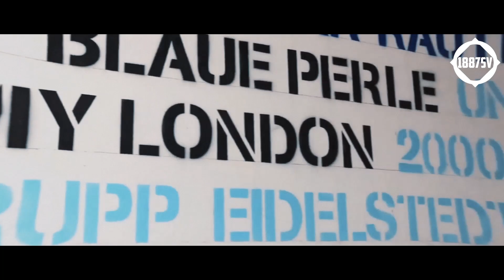Hamburger SV - Where We Come Alive ᴴᴰ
Keep calm, work, celebrate success. This is where we come alive!
SUPPORT THE FAM!
Content used is strictly for research/reviewing purposes! If any producer, label or organization has a problem with any of the uploads you should know that I do not want to harm anyone and that this channel is exclusively for entertainment and not designed to make any profit.